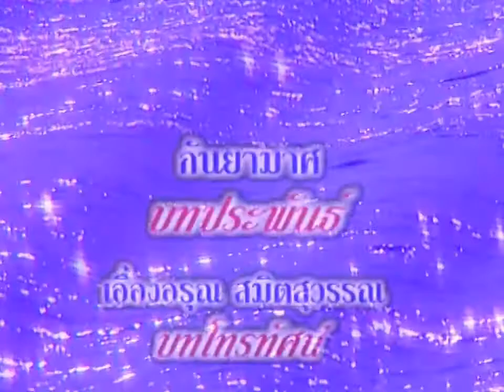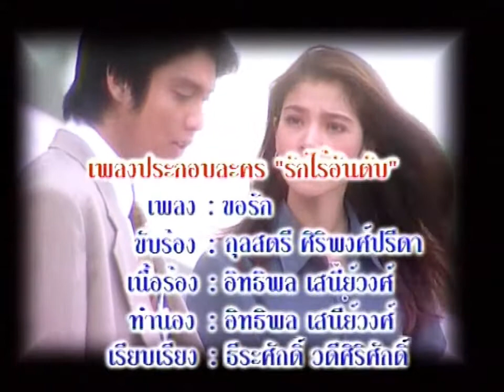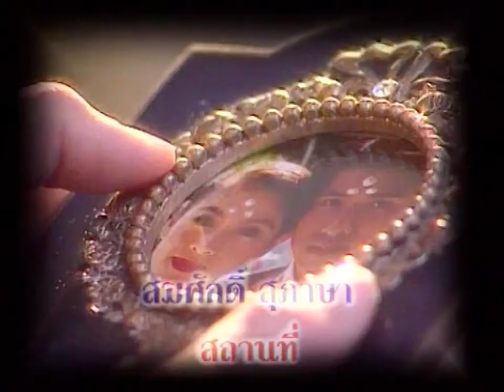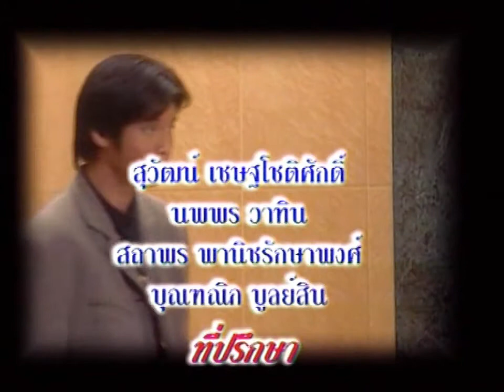title รักไร้อันดับ (2540) ทัช ณ ตะกั่วทุ่ง + นิ้ง กุลสตรี